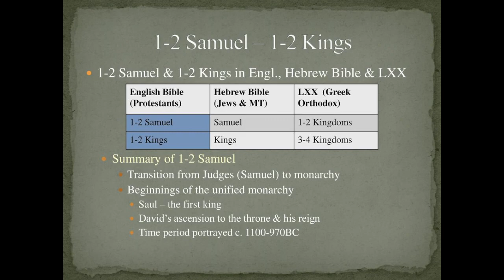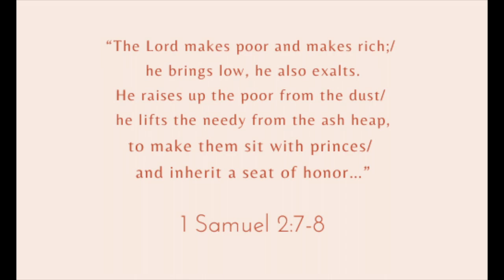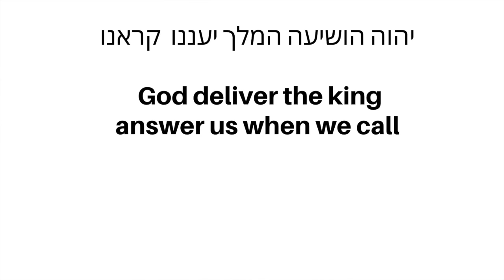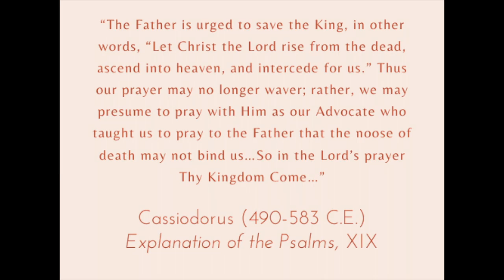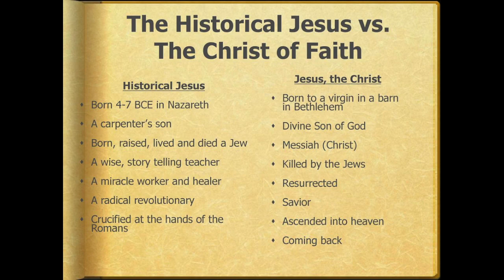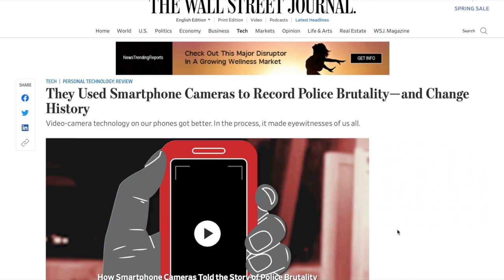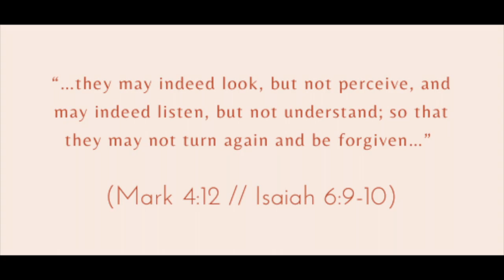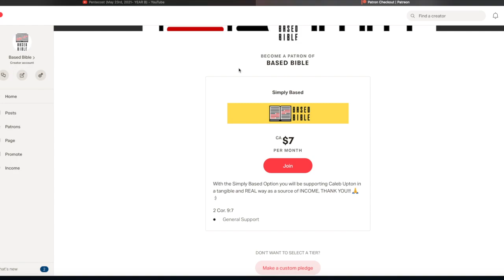Pentecost 3 (June 13th, 2021- YEAR B)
TO FOLLOW ALONG HERE'S A LINK TO THE PASSAGES ONLINE (though a physical Bible is ALWAYS preferable lol 😉)

Our short lesson for the season of Pentecost is: In the season of Pentecost the Holy Spirit guides the Church into all truth. For this week the Holy Spirit’s ‘all truth’ consisted in the perceptibility of the Kingdom of God and its smallness in the following ways:
1)  Not to assume our vision of the Kingdom is God’s own (1 Samuel 15:34-16:13)
2)  To pray that we will see the victory of God’s Kingdom (Psalm 20)
3)  To be confident of our heart’s knowledge of the Kingdom of God (2 Cor. 5:6-17)
4)  To trust that the Kingdom of God will triumph, though we cannot see its’ growth
  now (Mark 4:26-34)

BASED BIBLE, where we let the Bible BE what it is- Psalm 119:162 📖

Here you will get fun, engaging, and scholarly commentary every week on the Bible passages read from the Revised Common Lectionary (RCL) in the upcoming Sunday.

The RCL is used in Anglican, Methodist, Lutheran, Presbyterian, Baptist, and Roman Catholic churches all over the world.

BASED BIBLE is hosted by Caleb Upton who holds a Masters of Theology in Biblical Studies from the University of Edinburgh, is an aspiring Anglican priest, and currently resides in Toronto, Canada.

SOCIAL

GIVE/SUPPORT 💵 💸💰

RECOMMENDED RESOURCES